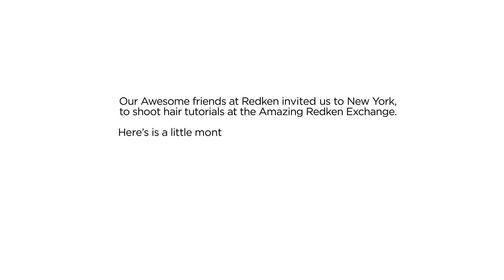New York Trip Vlog And Behind the Scenes with Redken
Heres's our New York Trip Vlog and Behind the Scenes with Redken from September when Redken Flew Adam and I to New York to work with them shoot a couple of Hair tutorials at the Redken Exchange in Manhattan in connection with the Red Carpet Trends at the Emmy Awards AND Fashion Week New York.
was Super excited to go on this trip and it's always such a validation and honor when a company like Redken asks you to come meet with them.

Also make sure to go follow Redken @Redken5ThAve on Instagram for everyday awesome hair inspiration!

Find me on the web:
Silvia on instagram @silviax
Silvia on facebook / ellebangs
Silvia on twitter @ellebangs
Silvia on Pinterest / silviax